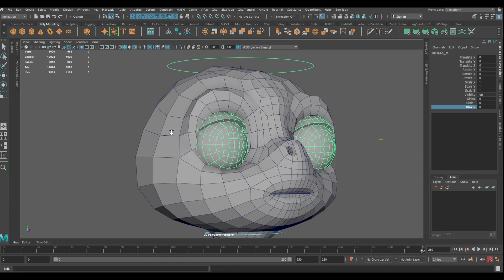GAME CHARACTER LOW POLY . RIGGED . ,,TURTLE'' RIG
Modeler, Texturer, Rig : Jaloliddin Islomov
rig advanced skeleton